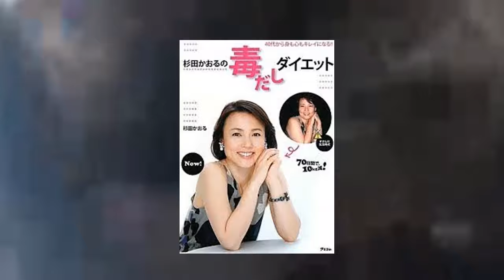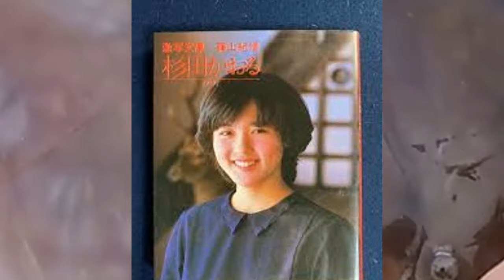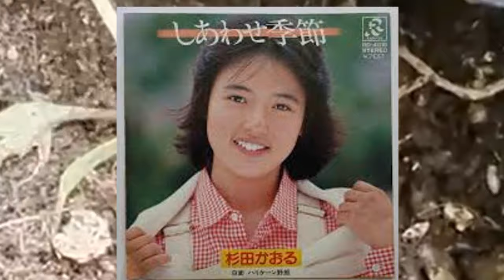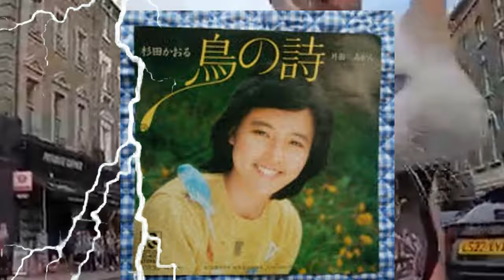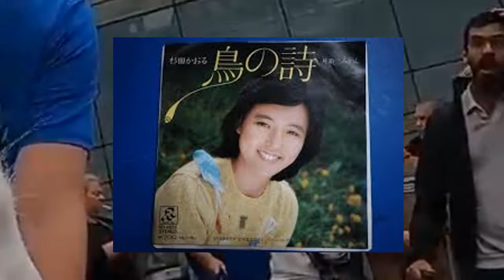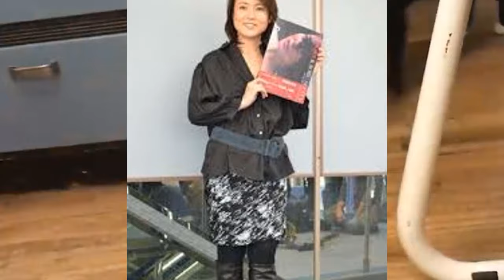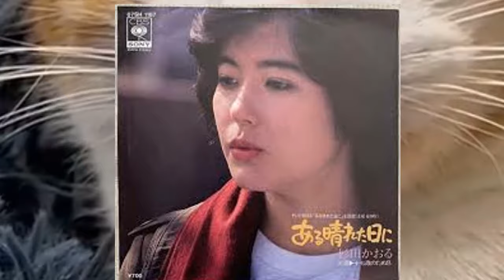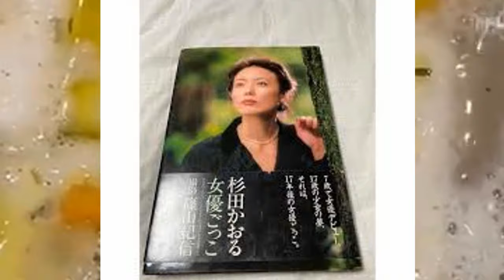杉田かおるかの現在がヤバすぎる...